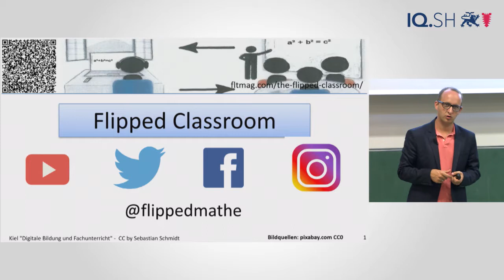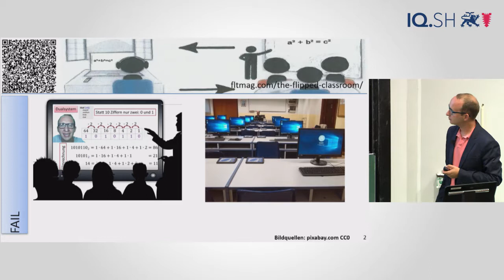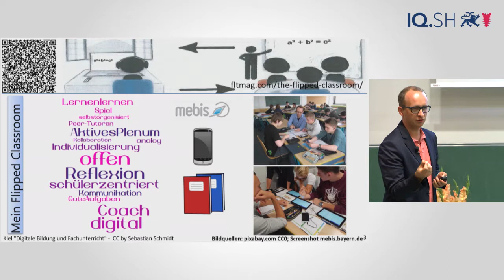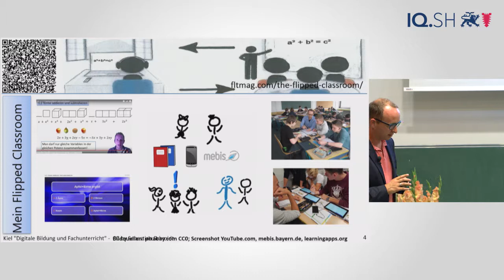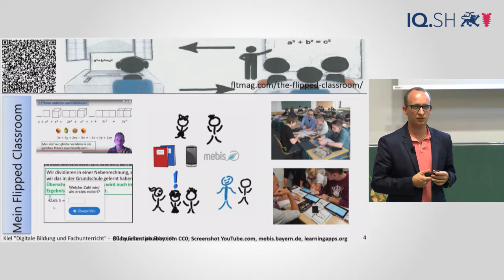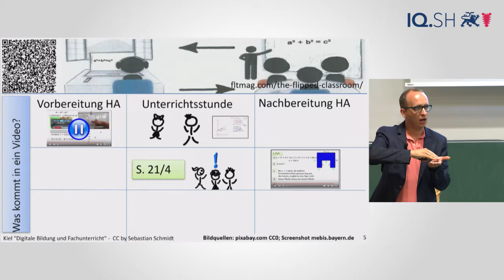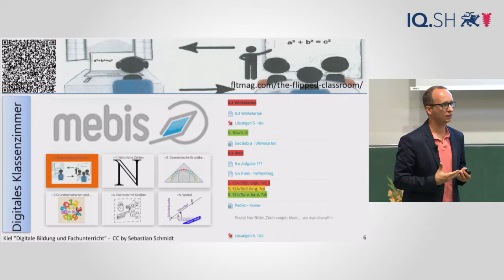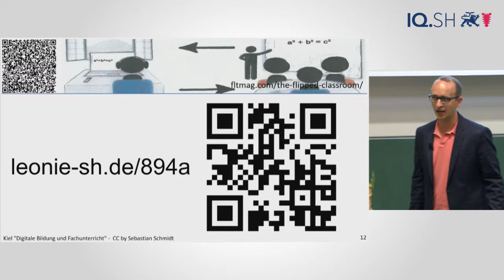Flipped Classroom - digital lehren und lernen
Mein Vortrag über den Flipped Classroom oder wie mich das Medium Video hat über meinen Unterricht nachdenken lassen. Digital lehren, weil ich mein Unterrichtsmaterial und deren den -ablauf abändern konnte. Digital lernen, weil es mich digital kompetent gemacht hat, so dass ich mein Wissen um die Probleme und Chancen rund um das Digitale auch an meine SchülerInnen und Schüler weitergeben kann. Sie selbst digitalen Content erzeugen lassen kann und mit zahlreichen Tools Kooperation und Kommunikation auch außerhalb des Klassenzimmers stattfinden lasse.
Aufgenommen wurde dieser Vortrag beim Impulskongress "Digitale Bildung und Fachunterricht" am 21. September 2018. Danke an das IQSH für das zur Verfügung stellen des Videos und die Organisation des Kongresses - eine Veranstaltung die aufgrund ihrer Größe bisher einmalig war in der deutschen Bildungslandschaft.